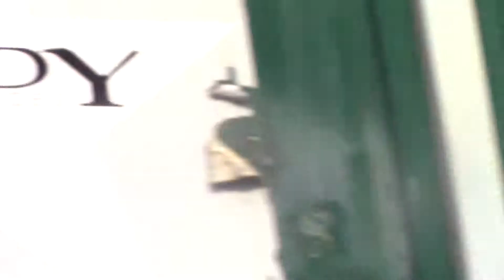Roanoke - NS 746-28 (Power w/ N&W Heritage)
NS 8084 (GE ES44AC)
NS 8103 (GE ES44AC)